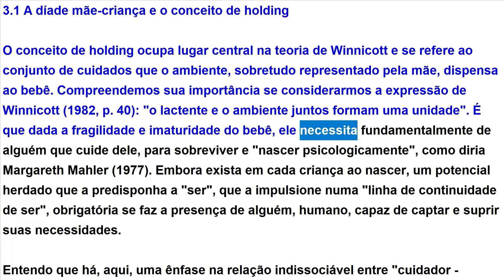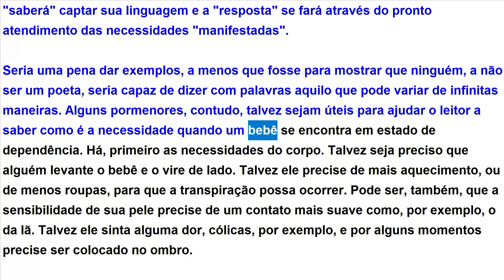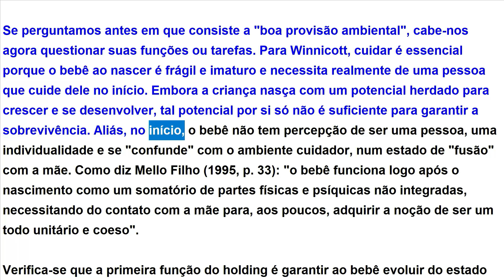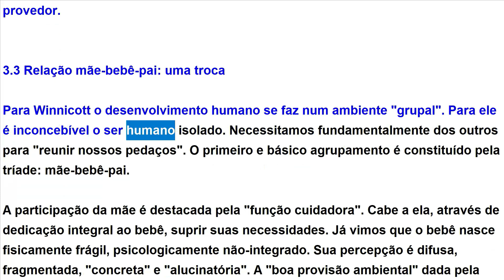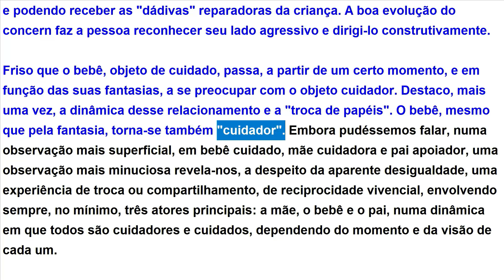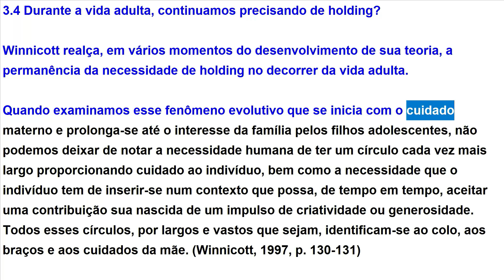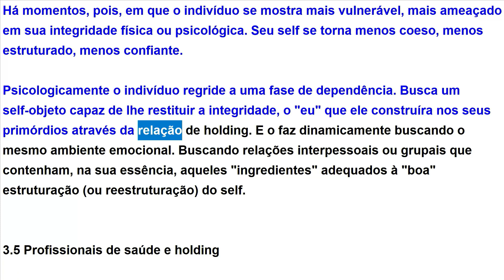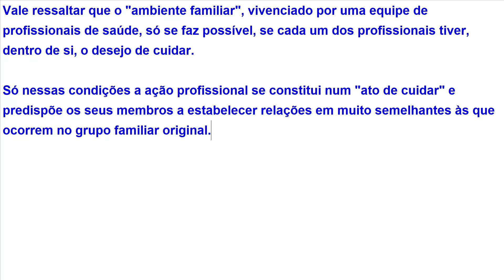Quem cuida do cuidador? Holding: um conceito winnicottiano - Autor: Eugenio Paes Campos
LEITURA DO LIVRO:

Quem cuida do cuidador?
Uma proposta para os profissionais da saúde
Autor: Eugenio Paes Campos

00:00:20 Holding: um conceito winnicottiano
00:00:23 A díade mãe-criança e o conceito de holding
00:15:50 Funções ou tarefas do holding
00:23:12Relação mãe-bebê-pai: uma troca
00:38:51 Durante a vida adulta, continuamos precisando de holding?
00:46:58 Profissionais de saúde e holding

CUIDAR representa a principal vocação de um profissional de saúde, a fonte de satisfação com o trabalho que realiza.

Mas lidar com o sofrimento e a morte representa também um fator inexorável de tensão para esses profissionais.

Constato que a pergunta permanece atual e identifico como possíveis razões, de um lado, a própria natureza do trabalho em Saúde, e, por outro lado, as condições atuais em que tal trabalho vem sendo desenvolvido.

Destaco dois aspectos fundamentais que alteraram profundamente o exercício profissional:

a tecnologia
e a competitividade.

Fonte:

Campos, Eugenio Paes
Quem cuida do cuidador? Uma proposta para os
profissionais da saúde / Eugenio Paes Campos. – 2ª ed.
Teresópolis: Unifeso; São Paulo: Pontocom, 2016. –
(Coleção Feso - Série Teses)
Posfácio de Júlio de Mello Filho
175 p.: ; 21 cm.
Inclui bibliografia
1. Psicologia social. 2. Psicologia: Suporte social.
3. Saúde pública. 4. Profissionais de saúde. I. Título.
CDD: 361-4
CDU: 364-4

DICA:
VEJA O VÍDEO DO EXTRAORDINÁRIO
PROFESSOR EUGENIO PAES CAMPOS

SOBRE: SÍNDROME DE BURNOUT, O ESTRESSE NO TRABALHO E O DESEJO DE CUIDAR

Eugênio Paes Campos, quem é?
É autor do livro "Quem cuida do cuidador: uma proposta para os profissionais de saúde" e co-editor do livro: "Psicologia Médica; a dimensão psicossocial."

Possui Graduação em Medicina pela Universidade do Estado da Guanabara (1965), Graduação em Psicologia pela Universidade Católica de Petrópolis(1981), Especialização em Psicologia Médica pelo Instituto de Pós-Graduação Médica Carlos Chagas - RJ (1984), Formação em Psicoterapia Analítica de grupo pela SPAG-RIO(1991), Mestrado em Psicologia (Psicologia Clínica) pela Pontifícia Universidade Católica do Rio de Janeiro (1986) e Doutorado em Psicologia (Psicologia Clínica) pela Pontifícia  Universidade Católica do Rio de Janeiro (2004).
Atualmente é professor Titular do Curso de Medicina do Centro Universitário Serra dos Órgãos (UNIFESO), Dedica-se ao estudo e à pesquisa sobre estresse dos profissionais de saúde. Tem experiência nas áreas de Medicina e Psicologia, com ênfase em Psicologia Médica e Grupoterapia.